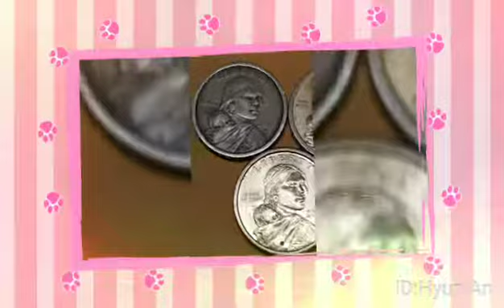2-2000 D, 1-2000 P gold 1 Dollar ???